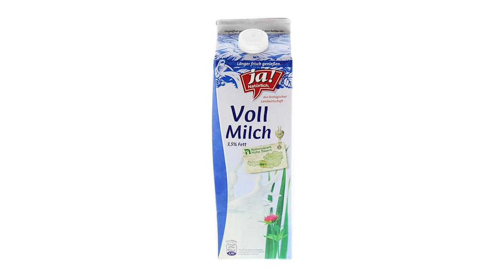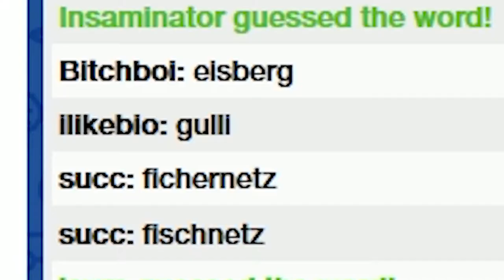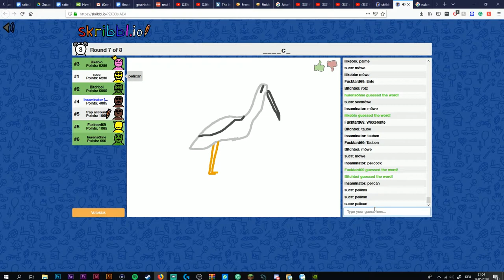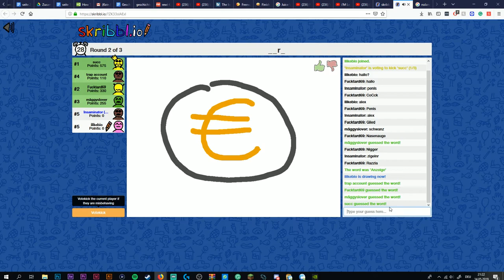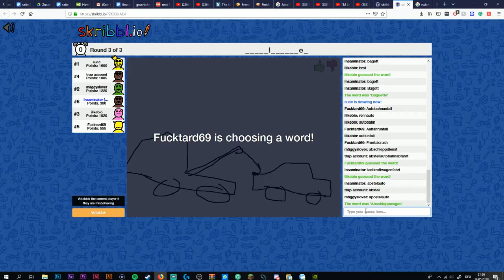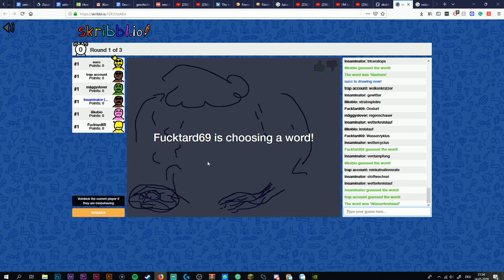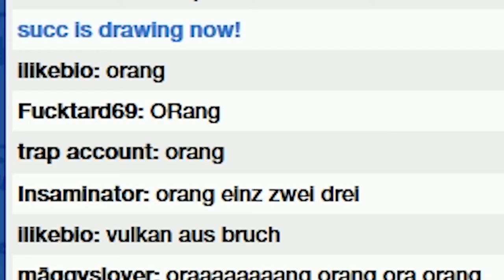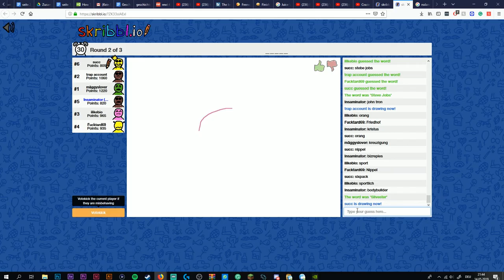Wer zeichnet den wahren ORANG!?